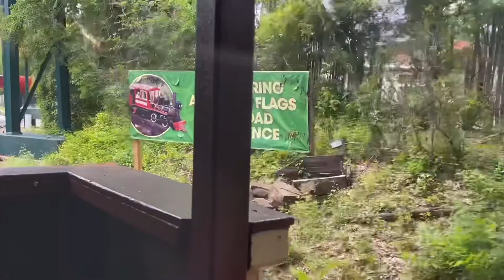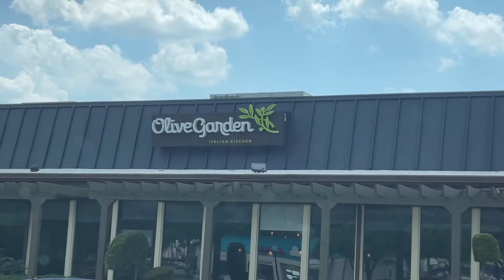أخطر ملاهي في أمريكا | Six Flags Vlog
جولة سريعة في أخطر ملاهي في أمريكا | Six Flags Vlog